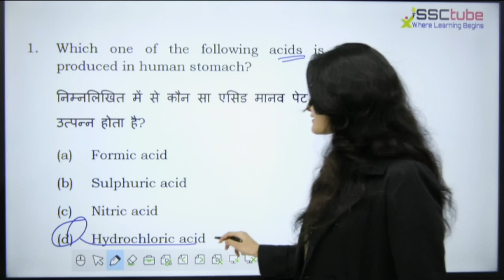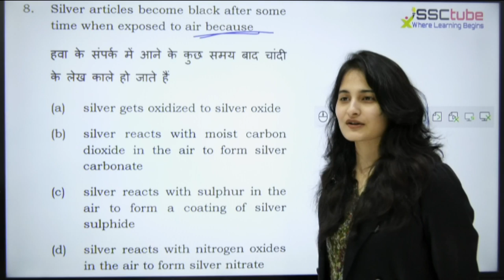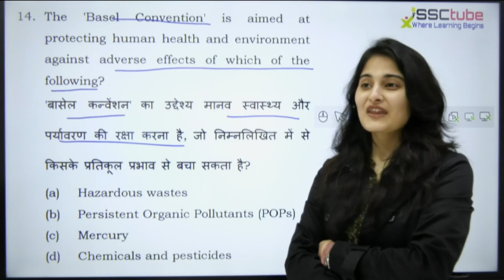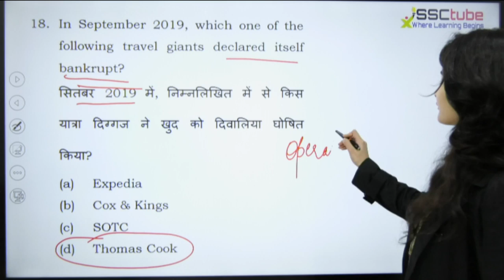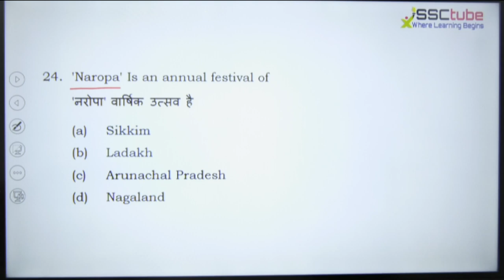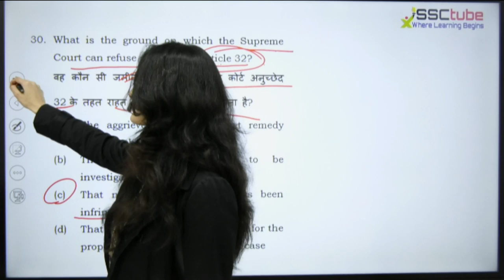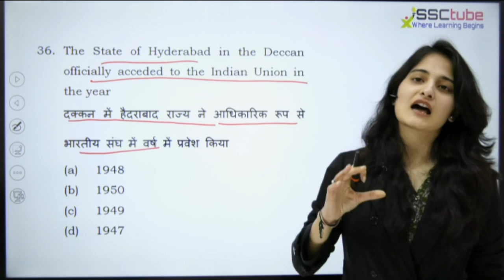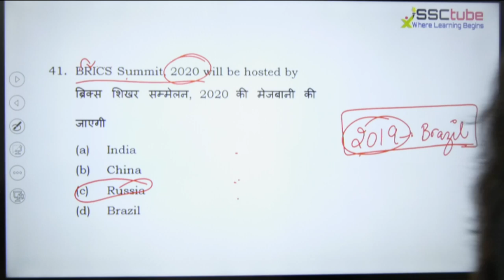🔴Current Affairs | 07-02-2020 | by Ashima Ma'am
Current Affairs By Ashima Ma'am for all Competitive Exams

1. Complete Live Classes For SSC 2019 NEW BATCH Based on Latest Pattern
2. Ask Doubt | Live Comments
3. Recorded Video (Day-Wise) Available till 1 Month of Course Completion
4. Various Free Content Like Current Affairs Live Class, Mock Test Etc.